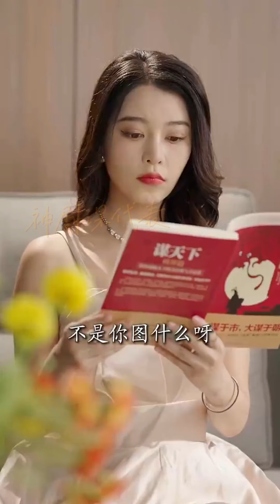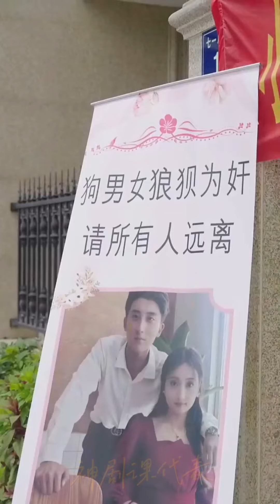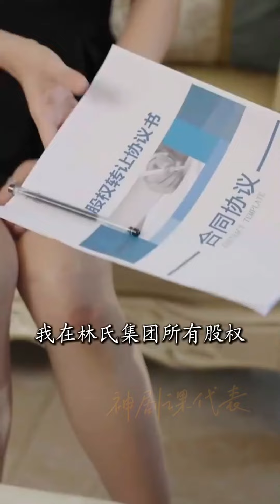【大結局完整版】《渣男前夫爲何跪地求饒》第1~30全集#都市